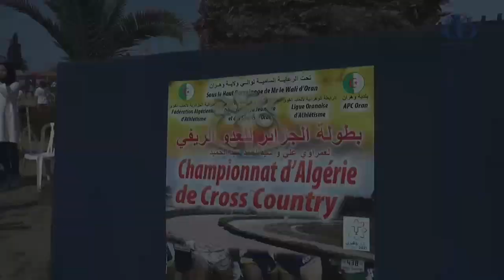وهران: البطولة الوطنية للعدو الريفي..حجلاوي وبطيش يحدثان المفاجأة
وهران (وأج) - أحدث كل من العداء حمزة حجلاوي و العداءة أمينة بطيش صنف أكابر المفاجأة بفوزهما بالبطولة الوطنية للعدو الريفي التي جرت فعالياتها بولاية وهران.